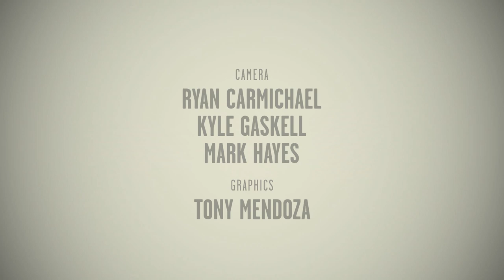Ryann Redmond Sings Wicked, Bright Star & Muriel's Wedding for her Broadway Bucket List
Ryann Redmond currently stars on Broadway as the lovable snowman Olaf in Disney's hit musical FROZEN.

Ryann recently dropped by the BroadwayBox studio to sing her face off and leave our jaws permanently dropped as she performed dream roles from Wicked, Bright Star, & Muriel's Wedding. Get ready to be wowed, and don't miss Ryann Redmond as Olaf at Broadway's St. James Theatre.

Accompanied by Jacob Yates